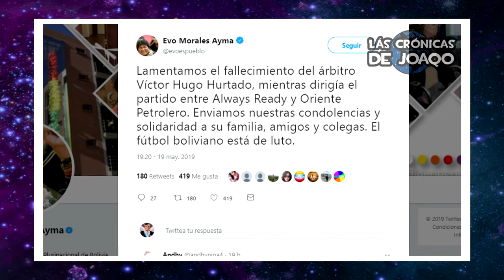La HISTORIA del ARBITRO que FALLEClÓ en pleno partido 😥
La historia de Victor Hugo Hurtado, el arbitro que falleció en el partido del domingo de Always Ready contra Unión Petrolera en la liga Boliviana, tras un paro cardiorespiratorio.
Donde tras esta tragedia se destapo una serie de polémicas en la dirigencia de Arbitros Latinoamericanos.